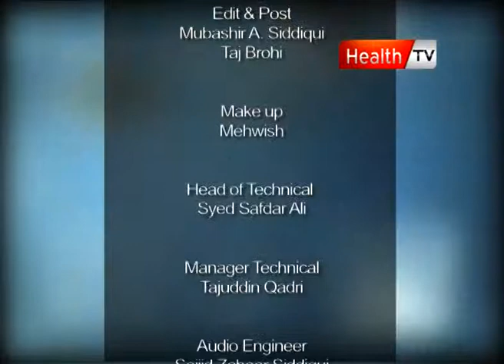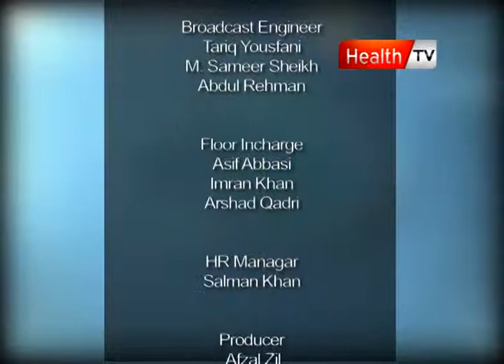The health show RENAL DIET 4 28 OCT 11 Health tv